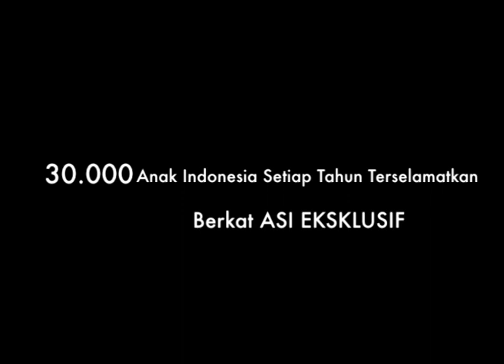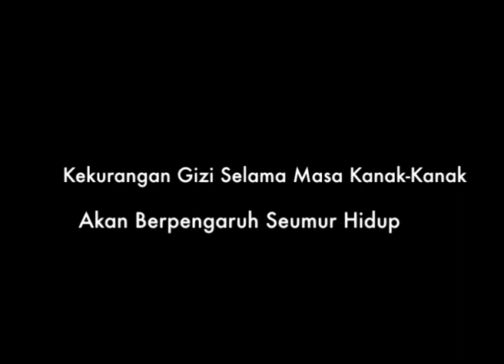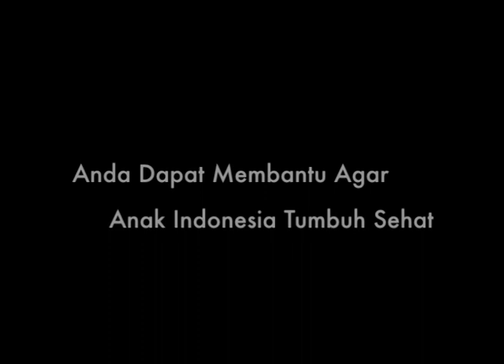Indomaret Peduli dan Berbagi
Program "Cintai Anak Indonesia" , hasil kerjasama "Indomaret Peduli dan Berbagi" dengan UNICEF, dana Yang terkumpul sd. Agustus 2012 adalah 3,85M